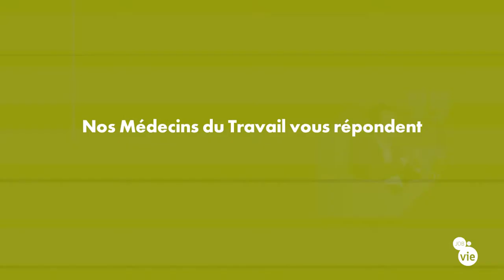La Santé au Travail, une équipe pluridisciplinaire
Florian Tone, Médecin du Travail, nous explique le fonctionnement et la richesse qu'apporte le travail en équipe Santé Travail pour les entreprises.